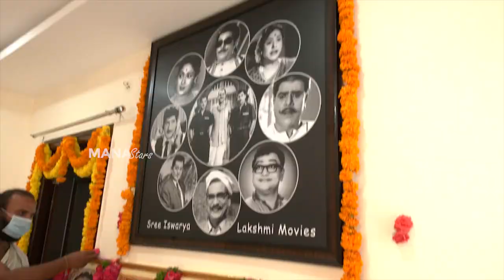Anand Devarakonda New Movie Highway Opening Video | KV Guhan | MS entertainments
Watch AnandDevarakonda New Movie Highway Opening Video